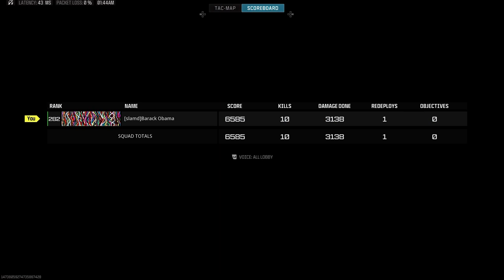the BEST META HRM-9 CLASS SETUP for FORTUNES KEEP 🤩 (SEASON 2 WARZONE)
▶MY TEAM:
RECKLESS GAMING

▶TIMESTAMPS:
Intro - 00:00
Full Gameplay - 01:09
Loadout - 08:30